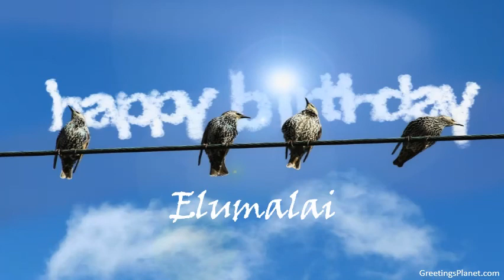Happy Birthday to Elumalai